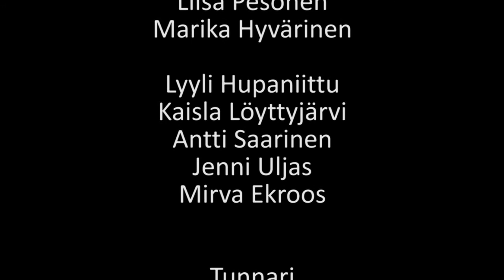Käyrä kurkku: Yhdessä peiton alla (Heikki Patomäki, Petri Pekkola, Hanna Sarkkinen)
EU:n talousjargonin haltuunotto tapahtuu täällä. Heikki Patomäki, Hanna Sarkkinen ja Petri Pekkola sanailevat raha-asiat kuntoon niin tässä kuin muissakin universumeissa.